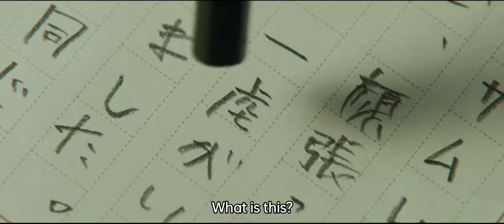New PV | Baji Ⓧ Chifuyu Tokyo Revengers 2: Bloody Halloween [SUB ENG]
Also Visit 👇🏻